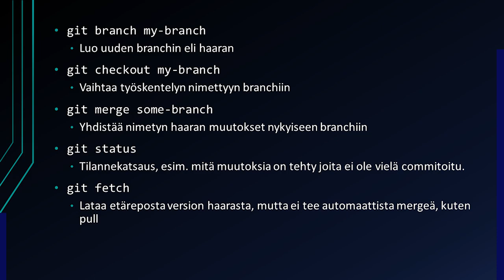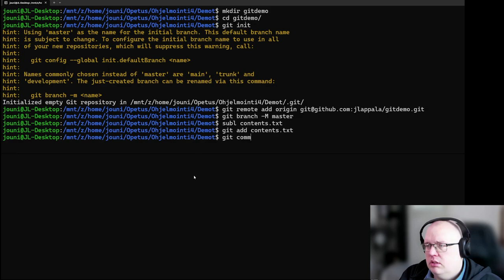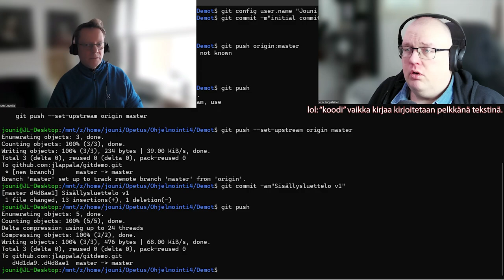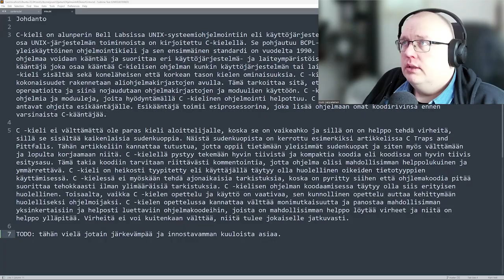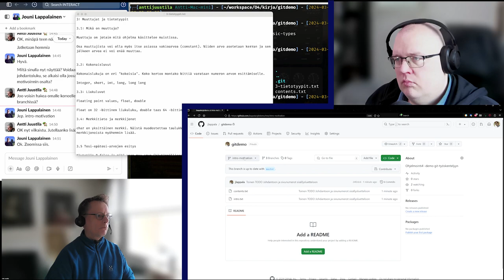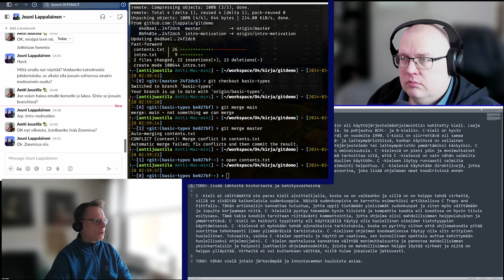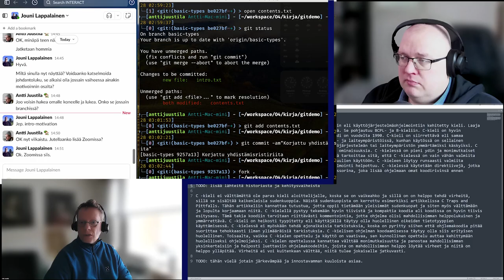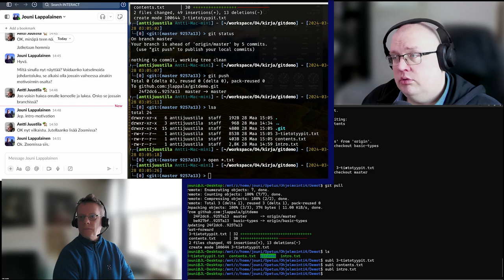Git Demo 2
Demo siitä, miten git-työkalua käytetään jos samaa projektia on tekemässä useampi tekijä. Branch, checkout ja merge -komentoja käytetään paljon.